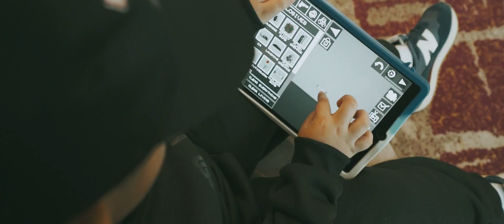Reinikent’s Music Video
7th Birthday Shoot